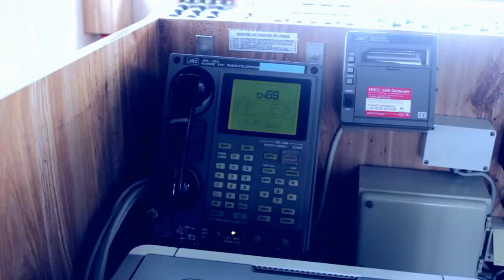В Украине начинают восстанавливать научный флот: подробности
Зеленский поручил Кабмину реализацию мер по восстановлению научного флота